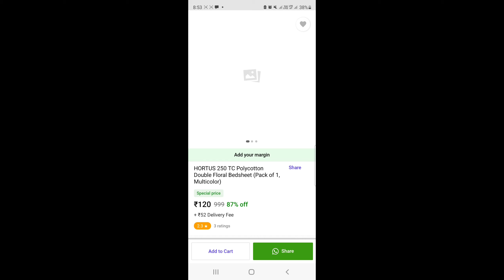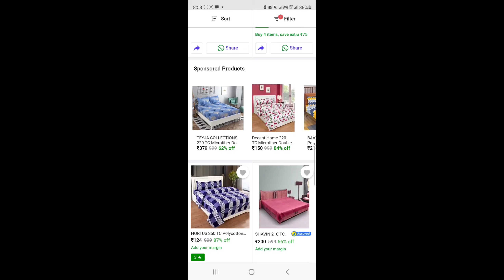ഞങ്ങൾടെ കുഞ്ഞു Room Tour 😜 // Meesho നെക്കാളും Wholesale Rate ൽ Bedsheet വാങ്ങിക്കാം!! under ₹ 270/-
My Room Tour 😜 // Meesho നെക്കാളും Wholesale Rate ൽ Bedsheet വാങ്ങിക്കാം!! Bedsheet Under RS- 270/-

If you found this video useful then do hit the LIKE 👍 button and SHARE 📱📲 it with your friends and family and do COMMENT 🙏 below what you want to see next video?